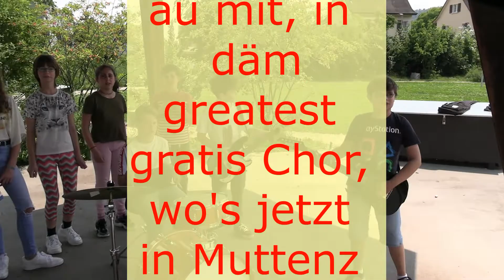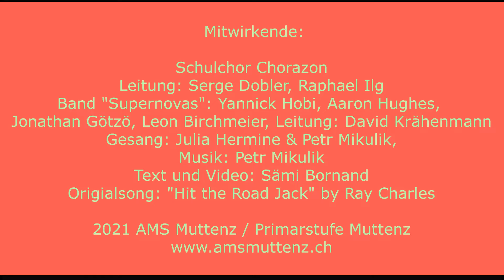Chorazon: "Schriib ä WhatsApp"